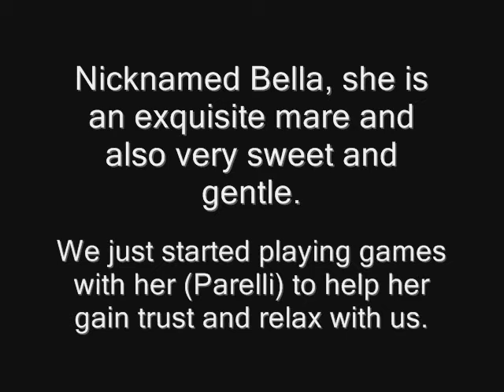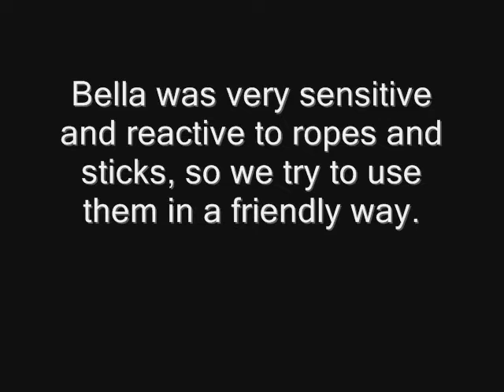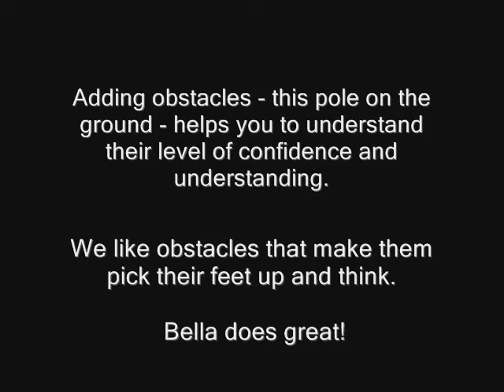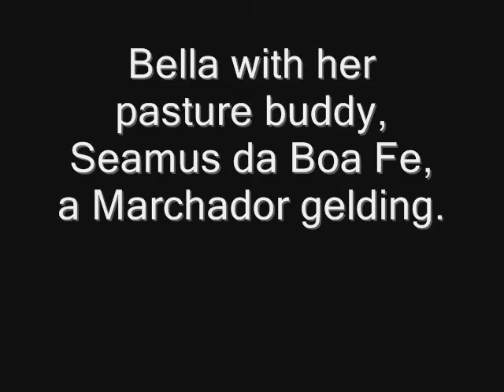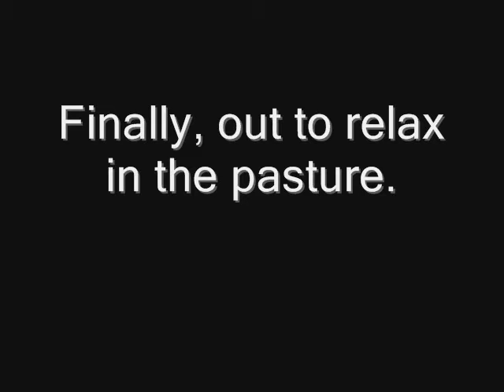Elba Cruzalta - BELLA, Mangalarga Marchador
Bella is an exquisite Marchador mare.  She came to our ranch for rehab from white line disease and related lameness problems.  We are so happy to have had her here.